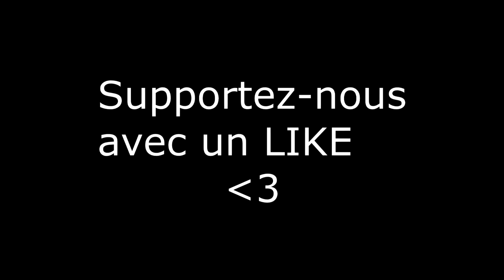Qui est Docteur Ideologie ?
Docteur Ideologie - Qui est Docteur Ideologie ?